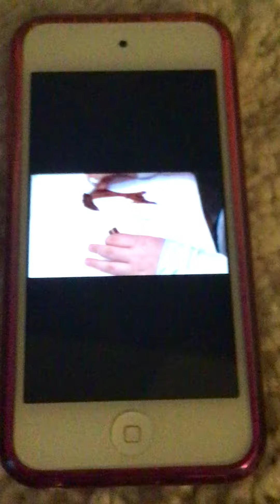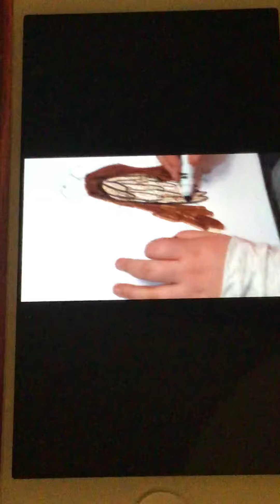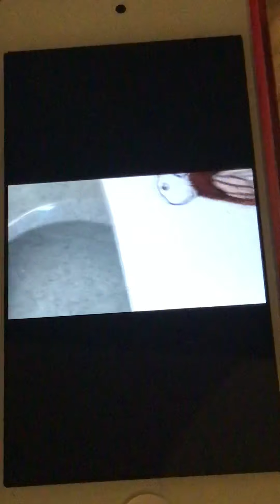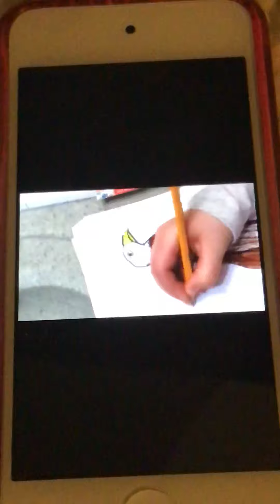How to color a eagle